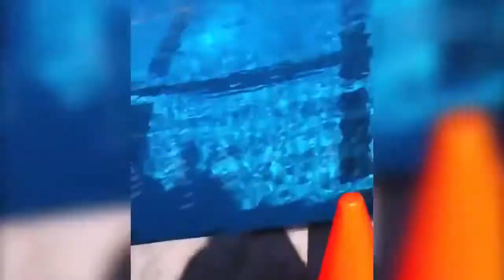Most Watch Funny Video 2018 Funny Compilation l People doing stupid things